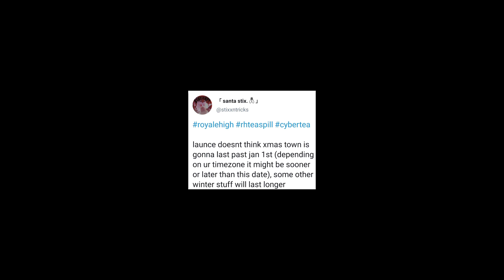😭🎄CHRISTMAS TOWN IS LEAVING! *CONFIRMED DATE*|| ROYALE HIGH ROBLOX|| Vannies World Full of Joy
HI KINGS AND QUEENS! 👑
I AM SO SAD THAT CHRISTMAS TOWN IS LEAVING CONFIRMED DATE!! WHO ELSE IS SAD AND IS GOING TO MISS CHRISTMAS TOWN!!! COMMENT IN THE COMMENTS BELOW!!!